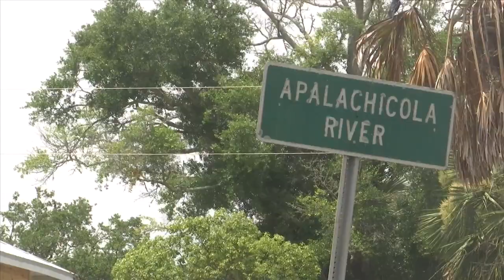Franklin County deputies prepared for Tropical Storm Nicole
Some parts of the Panhandle prepared for tropical storm winds and rain Thursdays from Nicole.